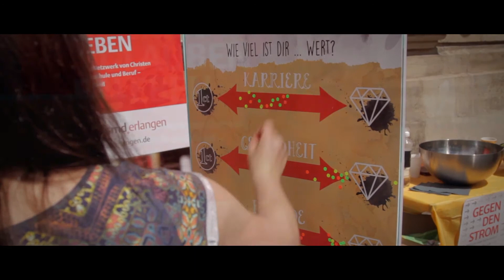Trailer 02 Hochschultage Erlangen 2017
"Gegen den Strom"

Die SMD Erlangen lädt ein: zu spannenden Vorträgen, essentiellen Fragen und intensiven Diskussionen.
Kurz gesagt: Zu den Hochschultagen 2017 an der Friedrich-Alexander-Universität Erlangen-Nürnberg.

19.6. Ist Jesus wirklich auferstanden? mit Dr. Jürgen Spieß
20.6. Grillabend an der Sportuni Gebbertstraße 123
21.6. Hat die Wissenschaft Wunder widerlegt? Dr. Alexander Fink
22.6. Gott ja, warum Jesus? mit Pfr. Volker Roggenkamp

Sei dabei...